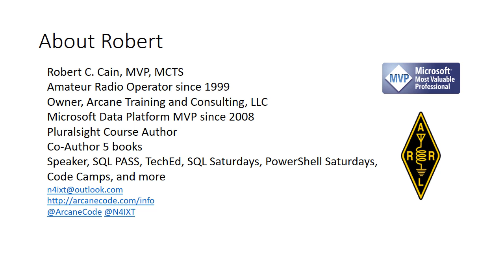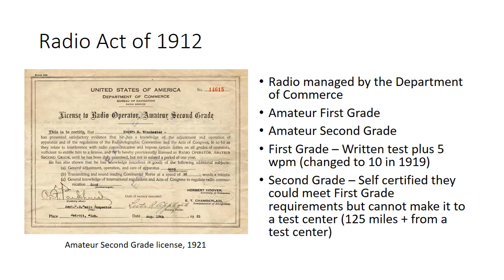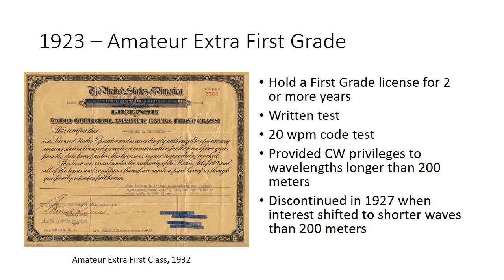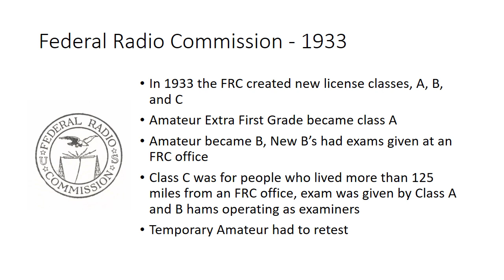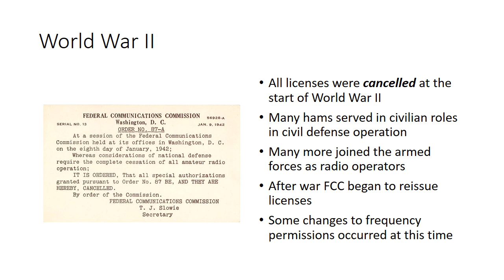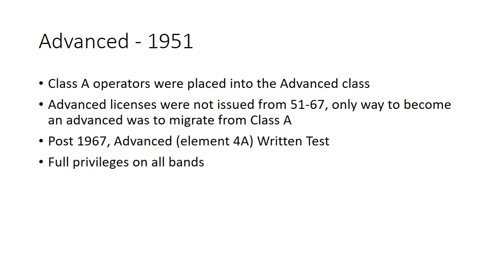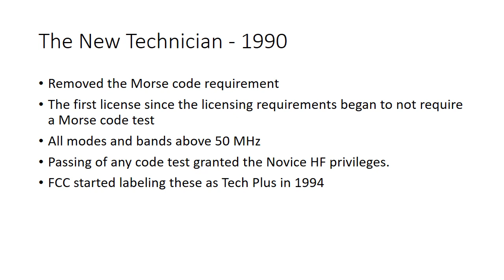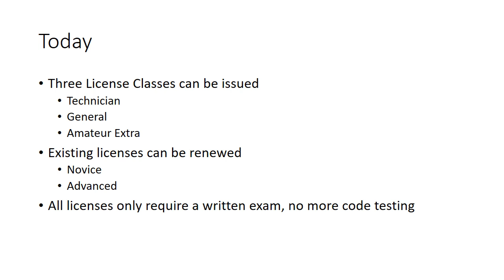History of Amateur Radio Licensing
A history of Amateur Radio Licenses in the United Statues.

The slides with notes are available for download. and you'll find the link to my GitHub page, go to Repositories and look for one labeled Amateur-Ham-Radio.